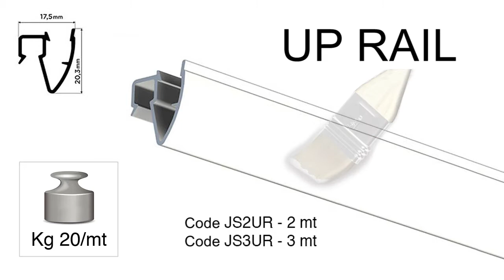Bilderaufhängesystem: Up Rail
Bilderaufhängesystem Up Rail besteht aus einer Bilderschiene, die mit entsprechendem Zubehör an die Decke befestigt wird.
An der Schiene werden Seile aufgehängt, die Haken und Bilder tragen.